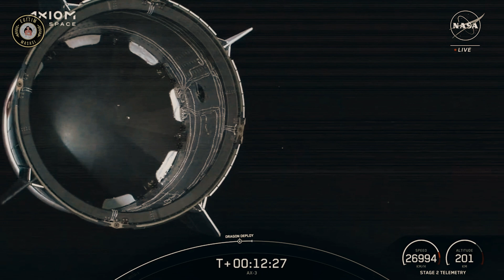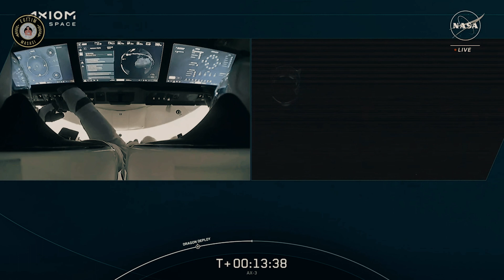Dünyaya Nasıl Dönecekler ? | Uzaya Giden İlk Türk | 20.Bölüm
Türkiye'nin uzaya gönderdiği ilk astronot olarak tarihe geçen Alper Gezeravcı'nın Uzay İstasyonu'na ulaşması gibi uzaydan geri dönüş yolculuğu da oldukça ilgi çekici bir serüvenden oluşuyor.

SpaceX'in Dragon uzay aracının Uluslararası Uzay İstasyonu'ndan (UUİ) Dünya'ya dönüşü belirli aşamalardan oluşuyor.

Bu süreç, aracın istasyondan ayrılmasından Dünya'ya inişine kadar çeşitli teknik ve fiziksel adımları içeriyor.

Dragon uzay aracı ilk olarak, Uluslararası Uzay İstasyonu'ndan otomatik komutlarla veya yer kontrol merkezinin komutlarıyla ayrılacak.

Uzay aracı, istasyondan güvenli bir mesafeye ulaşana kadar üzerinde bulunan itici sistemler kullanılarak bir dizi manevra yapacak.
Dünya'ya dönüş için Dragon, belirli bir hız ve açıyla yörüngeden ayrılacak. Bu, Dünya'nın atmosferine doğru kontrollü bir giriş yapabilmek için oldukça önemlidir.

ATMOSFERE GİRİNCE ALEV ALIYOR
İticilerin ateşlenmesiyle araç yörüngeden çıkarıp Dünya'ya doğru yavaşlatarak atmosfere giriş rotasına sokacak.

Atmosfere giriş esnasında Dragon uzay aracı, ciddi ısı ve sürtünme kuvvetleriyle karşılaşacak.

Kapsül alev alacak ama neyse ki aracın ön kısmındaki ısı kalkanı, aşırı sıcaklıklara dayanacak şekilde tasarlanmış olduğundan bir zarar görmeyecek.

PARAŞÜTLER AÇILACAK VE HIZI DÜŞECEK
Atmosferin daha yoğun katmanlarına ulaşıldığında, Dragon önce iki küçük paraşüt açarak hızını düşürecek. Daha sonra ana paraşütler açılacak.

Bu paraşütler, aracın hızını önemli ölçüde azaltır ve kontrollü iniş sağlayacak.

Dragon genellikle okyanusa veya özel olarak belirlenmiş bir kara alanına iniş yapacak.
İnişin ardından, kurtarma ekipleri Dragon uzay aracına hızla ulaşacak. Eğer okyanusa iniş yapılmışsa, bir gemi aracı alacak ve kıyıya getirecek. Ardından mürettebat güvenli bir şekilde araçtan çıkarılacak.

ALPER GEZERAVCI UZAYDAN NE ZAMAN DÖNECEK?
14 gün boyunca uzayda zaman geçirecek ve çeşitli deneyler yapacak olan Alper Gezeravcı'nın dönüş yolculuğunun 3 Şubat 2024 tarihinde başlaması öngörülüyor.

UZAYDAN DÜNYAYA GERİ DÖNÜŞ NASIL OLUYOR?
İlk Türk astronot olan Alper Gezeravcı'nın uzaydan dönüş yolculuğu nasıl olacak videolu olarak sizler için anlattık..

Kullanılan Ekipmanlar :
Mikrofon  : HYPERX Quadcast Mikrofon HX-MICQC-BK Mikrofon
Klavye      : Logitech MK240 WIRELESS KLAVYE VE MOUSE SETİ
Bilgisayar : Asus Tuf Gaming F15
Kulaklık   : Logitech G G335 Kablolu Oyuncu Kulaklığı